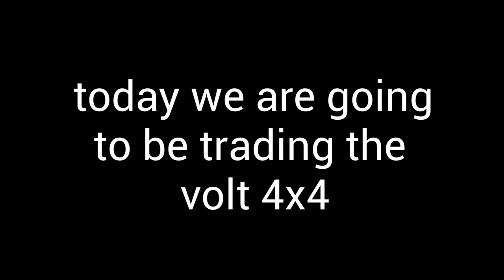Trading volt 4x4 in jailbreak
pls comment any cars i should trade next.